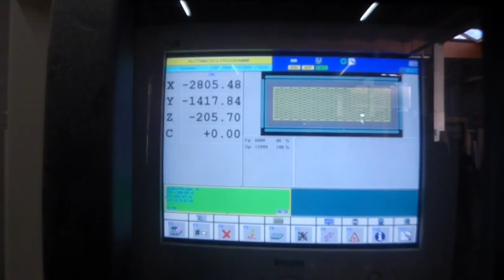RECORD 130 WITH NESTING TABLE USED AND WORKING CONDITION